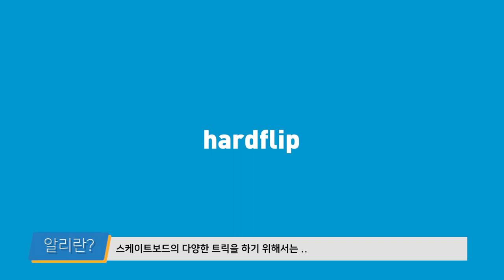[트릭팁]스케이트보드 기본 점프하기! 알리(Ollie) 트릭팁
보드를 타오면서 저만의 알리 방법과 느낌을 영상으로 담아 전달하기 쉽게 제작해본 알리강좌 영상입니다. 본 영상이 알리를 연습하는 분들에게 도움이 되었으면 좋겠습니다.

촬영을 도와주신 @Kahlos 고맙습니다 ~